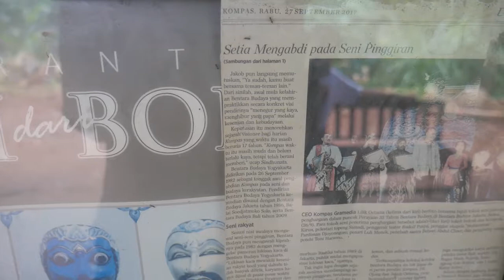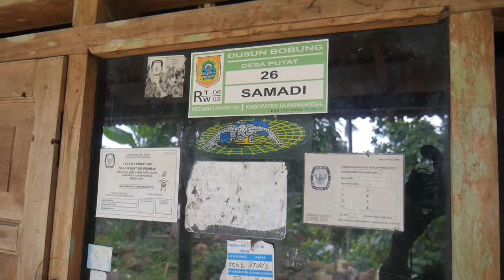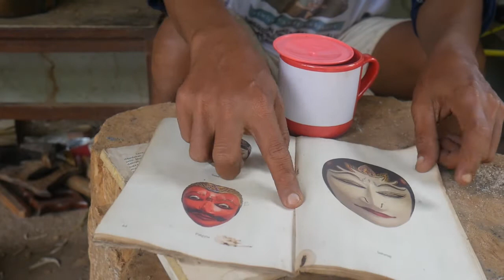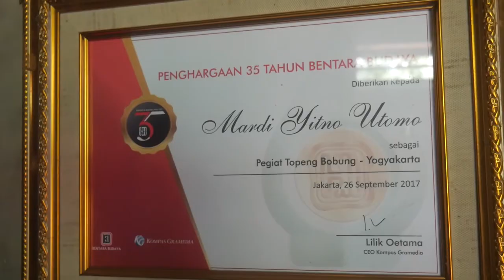Seni Topeng Tradisi Bobung Gunungkidul Yogyakarta - Part 01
Desa Wisata Bobung secara administratif merupakan dusun yang berada di desa Putat, Kecamatan Patuk, Kabupaten Gunungkidul, Yogyakarta. Desa wisata Bobung sendiri diresmikan oleh Pemkab Gunungkidul pada tahun 2001 menjadi desa kerajinan topeng batik kayu.

Sejarah pembuatan topeng kayu dimulai dari kebiasaan masyarakat sekitar dengan menggelar pentas seni tari topeng setiap musim panen tiba sebagai bentuk rasa syukur kepada Tuhan YME, yaitu tarian Topeng Pandji. Konon yang memulai tradisi ini adalah Sunan Kalijaga sebagai media penyebaran dakwah Islam. Hingga kini tarian topeng pandji masih sering dipentaskan sebagai daya tarik wisata di desa ini.

Dari sinilah ide pembuatan topeng kayu batik muncul dari seorang penari bernama Sajiman. Awalnya topeng kayu hanya diproduksi untuk keperluan pentas tari saja, kemudian merambah sebagai hiasan rumah, dan hingga kini ada sekitar 800 pengrajin topeng kayu batik di desa ini. Bentuk topeng yang diproduksi juga memiliki kekhasan tersendiri, yaitu mirip tokoh wayang purwa yang matanya tertarik ke atas dan hidung lancip. Tidak lupa juga dengan ukiran dan pewarnaan topeng kayu yang menambah keindahan topeng.

Kerajinan batik kayu desa wisata Bobung berkembang tidak hanya berbentuk topeng saja. Berbagai kerajinan batik kayu seperti nampan, gantungan kunci, wayang dan bentuk-bentuk lainnya juga diproduksi disini.

Dengan statusnya sebagai desa wisata, workshop-workshop pembuatan batik kayu terbuka untuk umum. Para wisatawan bisa melihat bagaimana pembuatan kerajinan batik kayu diproduksi untuk memenuhi permintaan pasar.

Selain fasilitas workshop, parkir yang memadai, dan kamar mandi umum, wisatawan juga bisa mengunjungi galeri/ruang pameran untuk melihat berbagai karya seni batik kayu dari para pengrajin. Disediakan juga layanan home visit bagi para wisatawan yang ingin langsung belajar membuat kerajinan batik kayu.

Desa wisata Bobung dapat diakses dengan kendaraan pribadi maupun angkutan umum. Lokasinya yang berdekatan dengan jalan Jogja-Wonosari memudahkan akses wisatawan untuk berkunjung ke desa wisata Bobung.

Desa Putat, Patuk, Gunung kidul, Provinsi Daerah Istimewa Yogyakarta, Indonesia.